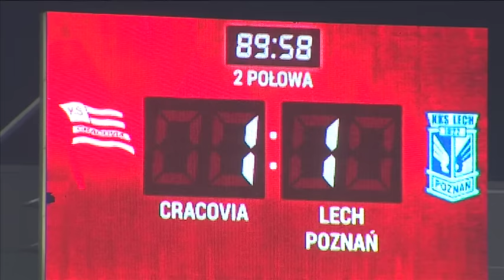"Sytuacji wystarczyłoby na 2 mecze"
Trener Nenad Bjelica twierdzi, że Lech rozegrał w Krakowie bardzo dobre zawody. Niestety nie udało się wygrać z Cracovią.